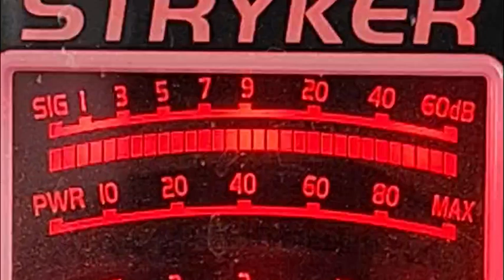crazy crazy,knock out,low rider